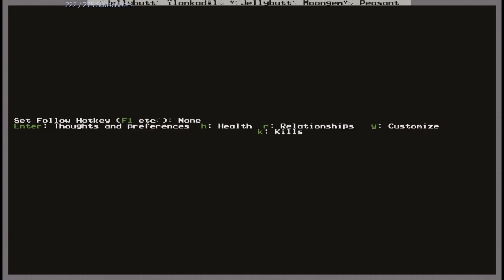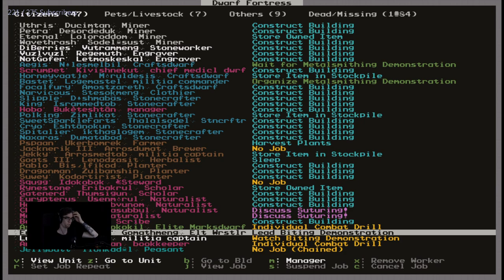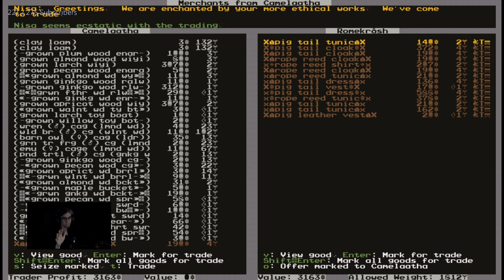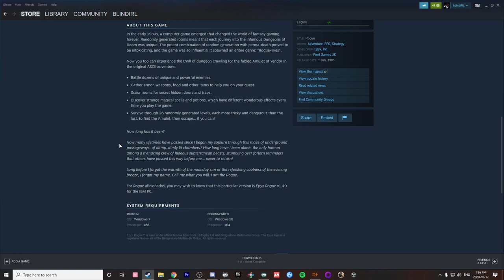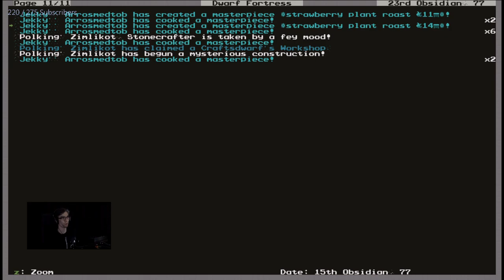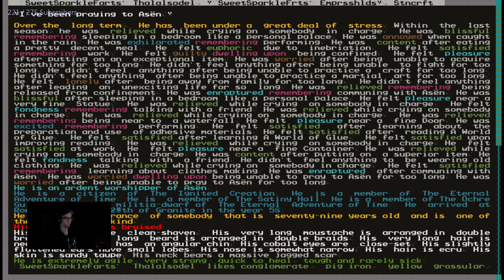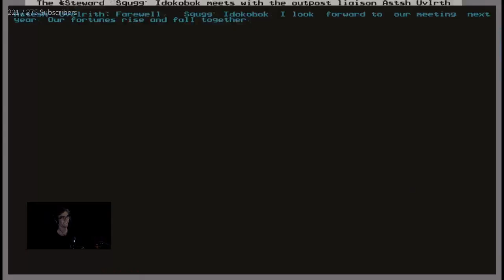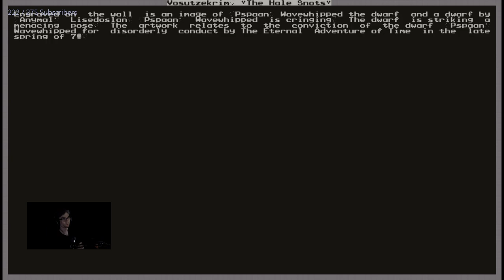Dwarf Fortress - Longdeath Millennium Fort | 27